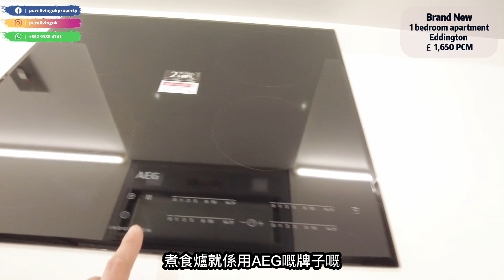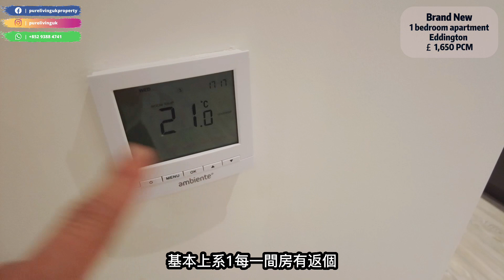劍橋最新樓盤 - 座落劍橋大學附屬小學校網!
👨‍🎓劍橋除了是Ray和我的家, 相信最有名就是它的學府. 擁有多過800年歷史, 這間大學其實建設了一間小學(還是屬於最高級別), 所以每年學位都供不應求. 就事這個原因, 如果希望被取錄必定要住得近.📚

🚶🏻‍♂️今集介紹和小學只有2分鐘步行距離的全新樓. 這個1房單位剛剛交樓, 是由Hill發展的Rubicon第一批入伙. Hill的apartment很多會使用MVHR系統(Mechanical Ventilation Heat Recovery)而這個單位也不例外. 它擁有EPC分數85, 是屬於中B級, 應該會令到租客慳唔少電費煤氣費.⚡🔥

🚨如果有觀眾對這個租般感到興趣, 歡迎透過下方的Whatsapp連結向我們查詢.🚨

👨‍🎓Apart from being home to me and Ray,  Cambridge is most definitely famous for its university. With a rich history of over 800 years, this institution has actually got its own affiliated primary school (which is Ofsted rated outstanding), which is why school places are always oversubscribed. For this reason, the only realistic chance of getting admitted is to live as close as possible.📚

🚶🏻‍♂️In this episode, we take you on a tour of an apartment just 2 minutes walking distance away. This 1 bedroom property forms a part of the Rubicon building, developed by Hill. In recent times, Hill has been using the MVHR system (Mechanical Ventilation Heat Recovery) in their apartments and this is no exception. This unit has an EPC score of 85 (mid rated B), which means more savings on electricity and gas bills for the occupiers.⚡🔥